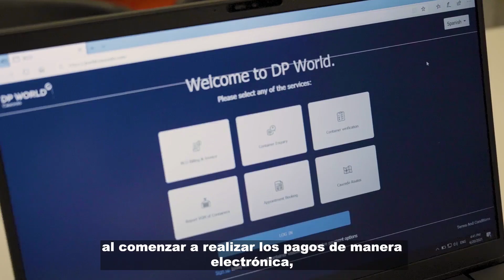Testimonio Bravo S.A. - Tarjeta DP World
Apoyados en la innovación, creamos soluciones y productos que benefician el desarrollo de las empresas.

Así nos cuentan en @supermercadosbravo, que han visto cómo mejoran y agilizan sus procesos aduanales gracias a la alianza para digitalización de los pagos portuarios que hemos impulsado con @DPWorldCaucedo, @MastercardLatAm y AZUL (@azuldominicana).

Tu empresa puede beneficiarse también de una innovación así.